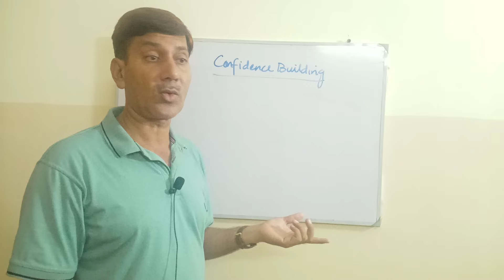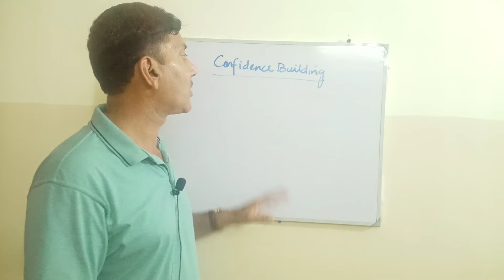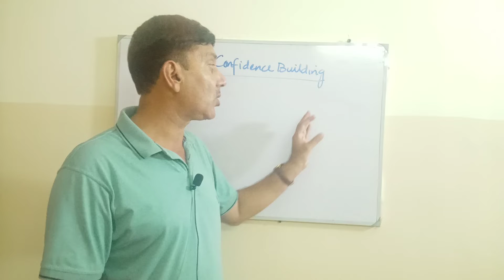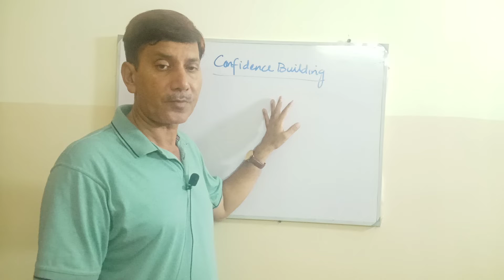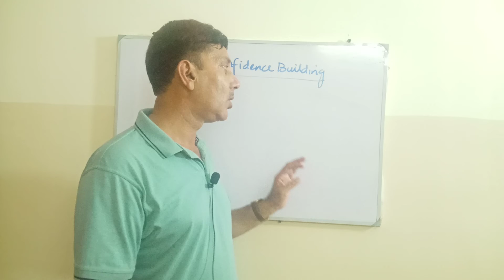How to build confidence/ Importance of Confidence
confidence,
hesitation vs confidence,
build confidence,
confidence in class,
confidence in society,
be brave,
express confidence,
to be confident,
encourage yourself,
tricks to build confidence,
why confidence necessary,
confidence a great blessing,
confidence in nutshell,
confidence of great heroes,
confidence leads to success,
no confidence no success,
loss of confidence loss of every thing,
steps towards confidence,